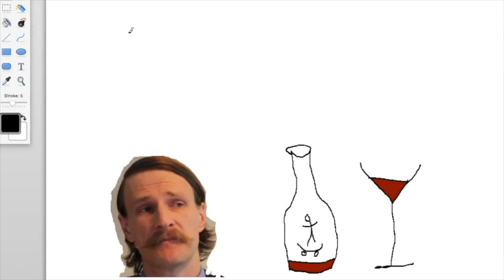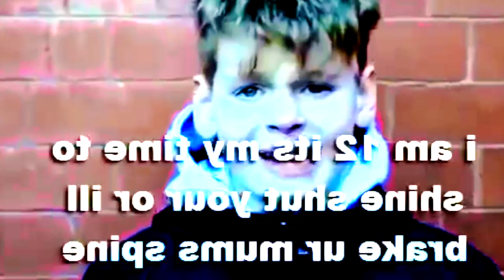UK Vert Series 2018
UK Independent Vert Skateboarding Series 2018,  Birmingham...

Featuring Brett Dye from The Skateboarding Show, Cam Marlow, Matt Beer, Alex Griffith, Logan Dell, Mat Marlow, Cory Lawson, Oakley Liddell, Kieran Waterton, Ethan Doody, Mike-John, James Kenning AKA Danger Rob,  Lars Stout, Sean Goff, Don Brider, George O'neill & Sarah Porter!